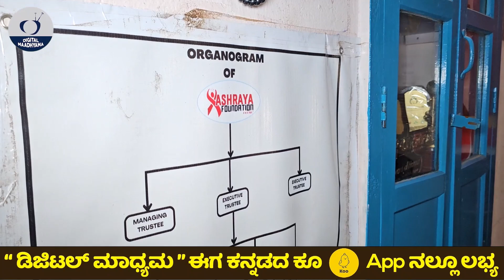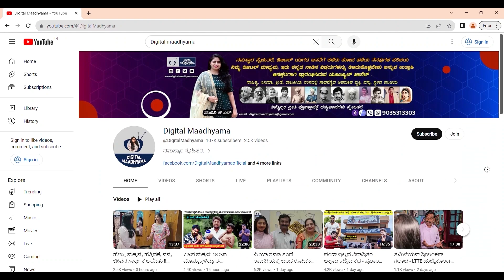ಏಡ್ಸ್ ಮಹಾಮಾರಿ ಗೆದ್ದು HIV ಸೋಂಕಿತರಿಗಾಗಿ ಆಶ್ರಮ ಕಟ್ಟಿದ ನಾಗರತ್ನ ಕಥೆ-DIGITAL MAADHYAMA-NANDINI-NAGARATNA-1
ಏಡ್ಸ್ ಮಹಾಮಾರಿ ಗೆದ್ದು HIV ಸೋಂಕಿತರಿಗಾಗಿ ಆಶ್ರಮ ಕಟ್ಟಿದ ನಾಗರತ್ನ ಕಥೆ

ಪ್ರೀಯ ವೀಕ್ಷಕರೇ...
ಧನ್ಯವಾದಗಳು
Nandini Akarsh

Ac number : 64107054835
Ifsc code : SBIN0040200
Branch : ADB branch , Hassan

Mahesh Foundation Belagavi, mahesh jadav life story, national awardee mahesh jadhava life story,

digital maadhyama old age home tour, diogital maadhyama vrudhaqshrama tour, digital maadhyama ashrama tour
digital maadhyama trasgender life story, digital maadhyama trasgender ashwini, di9gital maadhyama thirdgender,